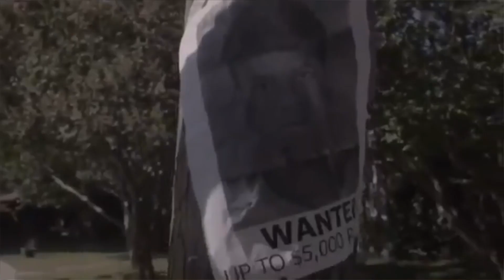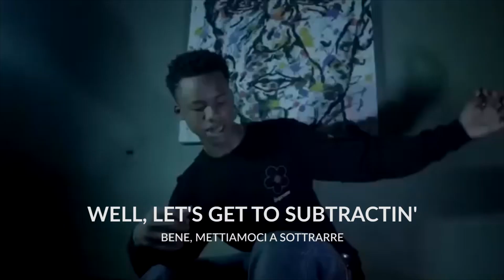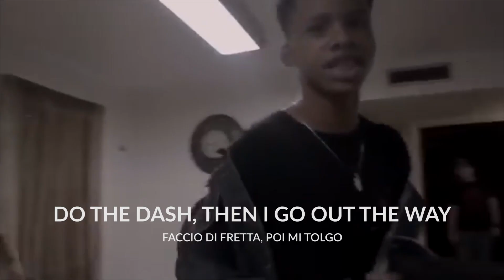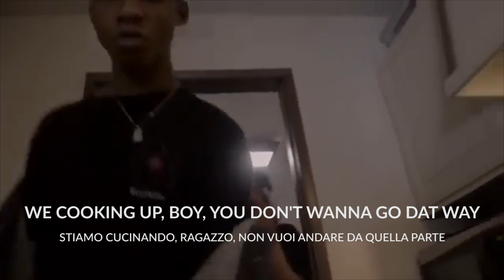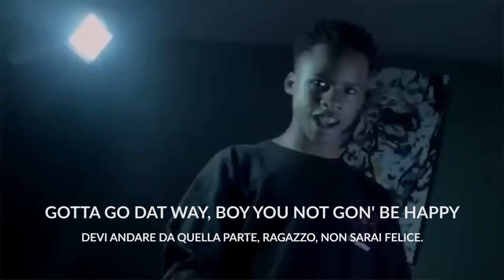THE RACE: di cosa parla Tay K? - Know Your Rhymes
Oggi siamo qui in un nuovo knowyourrhymes per parlare Tay K, rapper del 2000 che circa un anno fa fece uscire la canzone therace e lanciò l'hastag freetayk. Oggi analizzeremo assieme quello che viene detto nel testo e spiegheremo alcuni dei giochi di parole o riferimenti contenuti nelle barre più importanti. Cosa ne pensate?

-Canzoni sottofondo-
- Tay K - Megaman (Instrumental)
- Tay K - The Race (Instrumental)